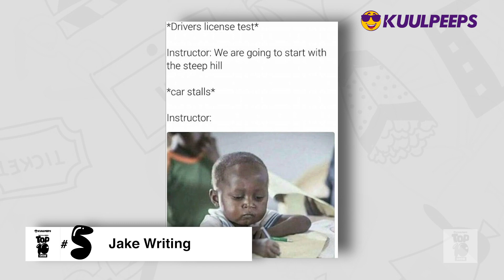Top 10 Memes That Originated From Ghana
The Kuulpeeps Top 10 Show brings you daily top ten lists of everything you can ever think of in the world.